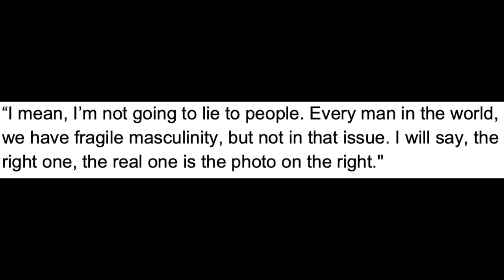Tenoch Huerta Settles Bulge Debate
Graeme O'Neil takes a look at Tenoch Herta's reaction to the fascination over his bulge in "Black Panther: Wakanda Forever".